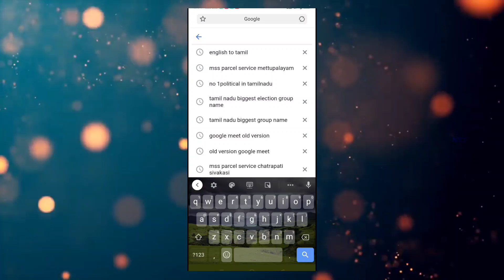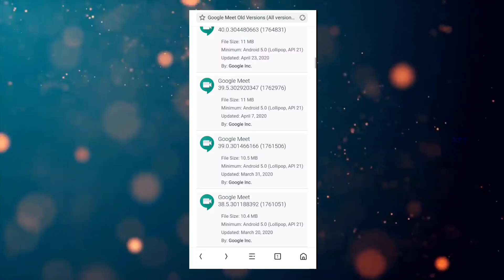How to download old version of Google meet in Tamil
How to download old version Google meet in Tamil

💥 Follow Us Other Social media's

⚡ Share chat